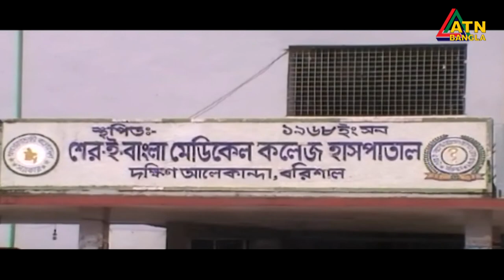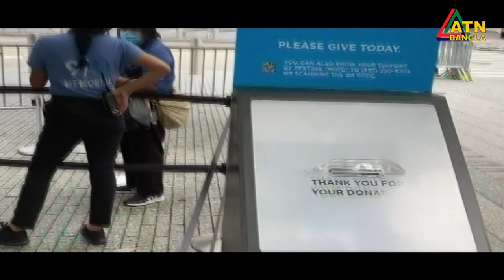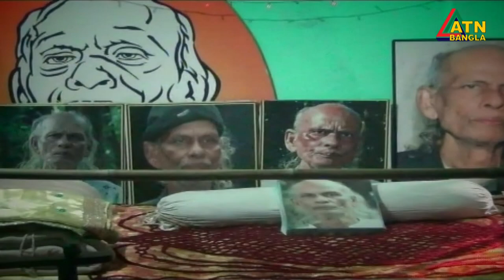এটিএন বাংলা সকাল ১১ টার সংবাদ । 12.09.2020 | ATN Bangla 11 am News